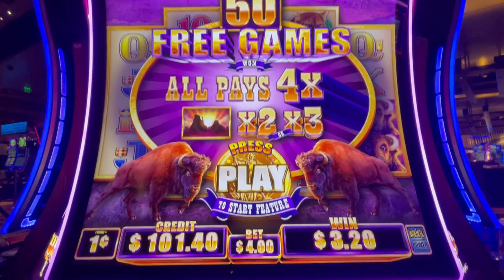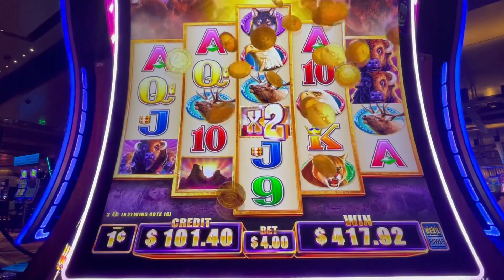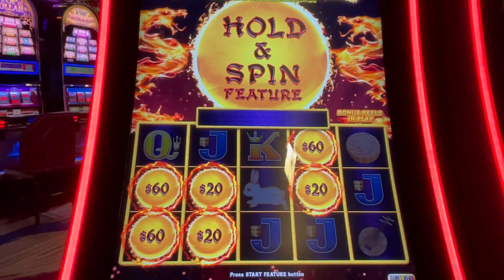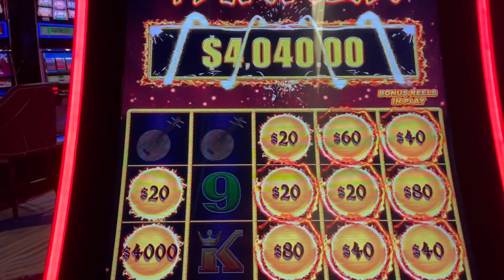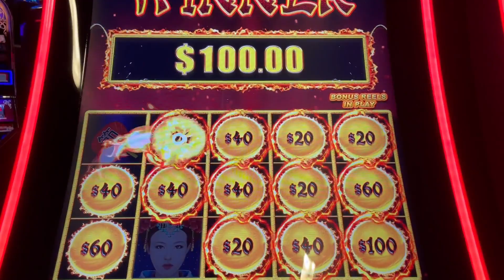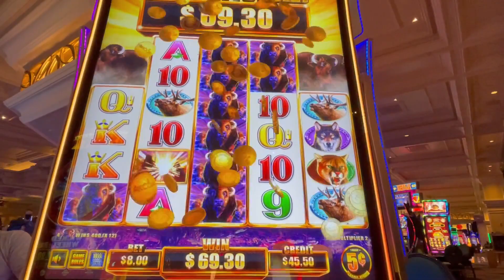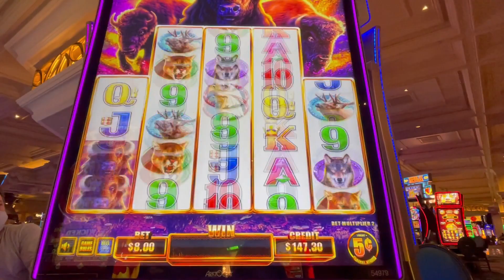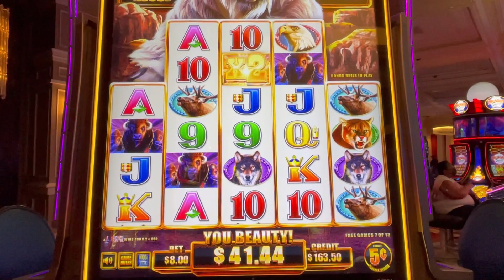JACKPOT ALERT! 🚨 Autumn Moon 🌙 OUR BIGGEST ORB EVER! Buffalo Diamond 🐃 Max Bet 50 Spins x 4!